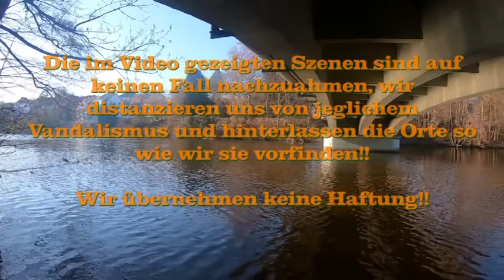Imprägnierwerk?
Hier wurden früher anscheinend Telegrafenmasten und Eisenbahnschwellen imprägniert